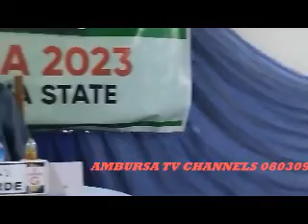SHARIFA ISA LAMURDE LG 60 HIBZ Gaskia tv Musabaqa Adamawa State 2023